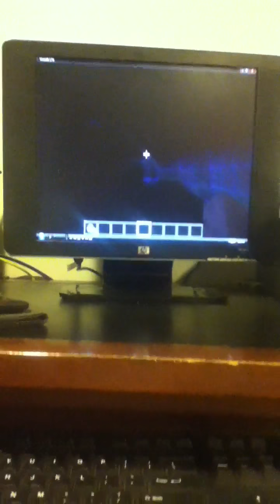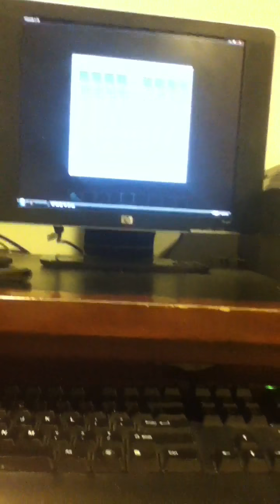My sever five nights at Freddy's MADE BY DENNIS